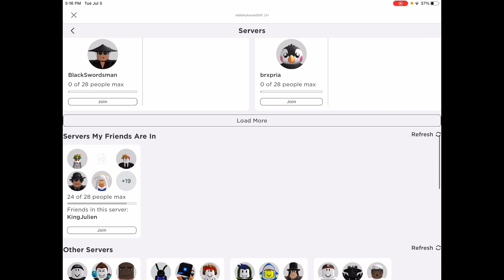cool roblox update